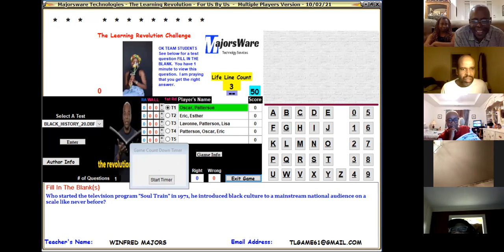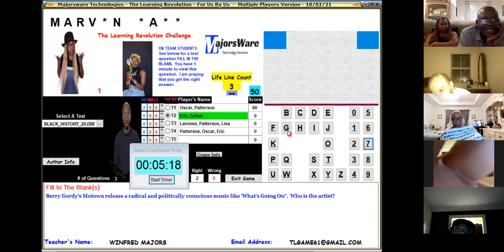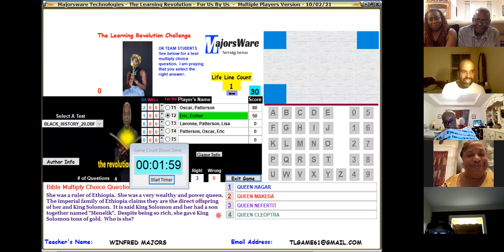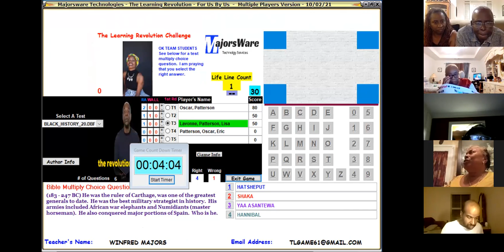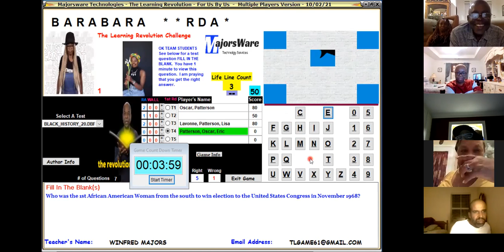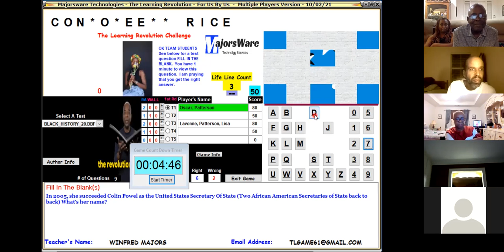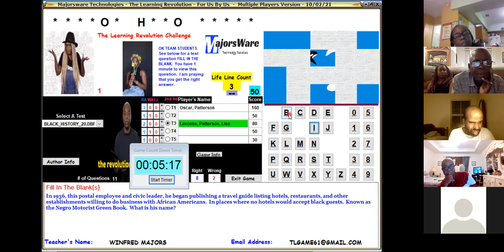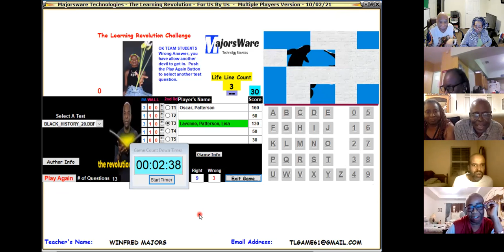Black History TB 10020221